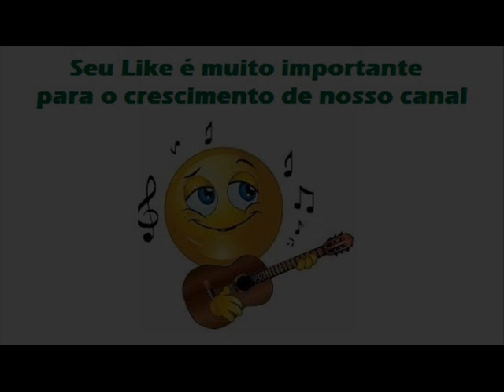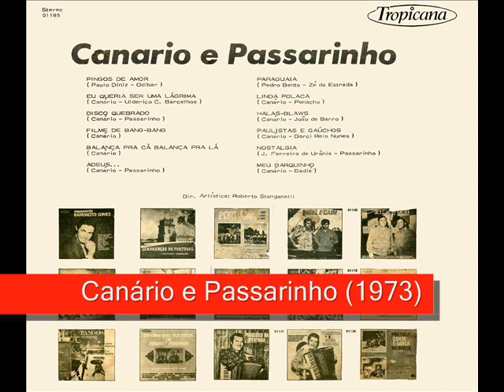03 Disco Quebrado - Canário e Passarinho (1973)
Canário e Passarinho (1973)